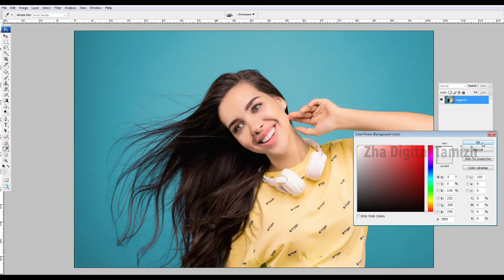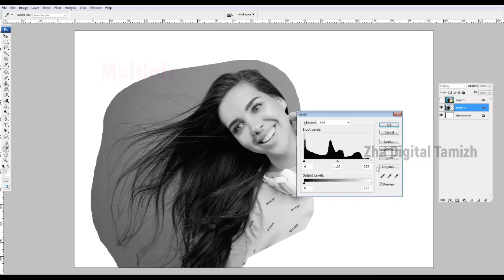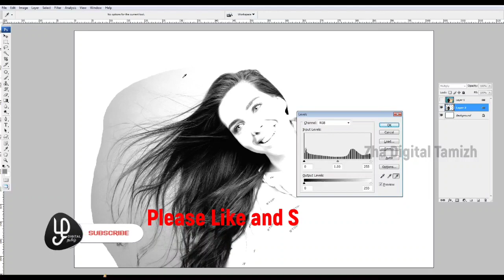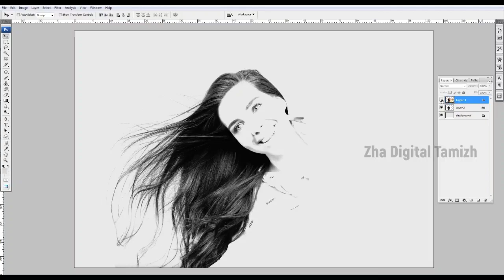how to cut out hair in photoshop tutorial tamil easy cut out hair tamil tutorial